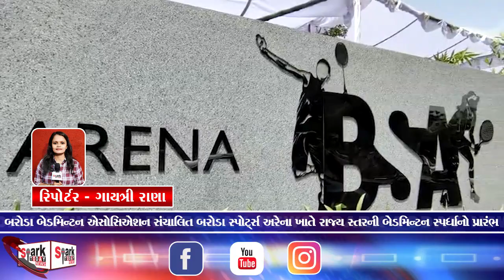બરોડા બેડમિન્ટન એસોસિએશન સંચાલિત બરોડા સ્પોર્ટ્સ અરેના ખાતે રાજ્ય સ્તરની બેડમિન્ટન સ્પર્ધાનો પ્રારંભ